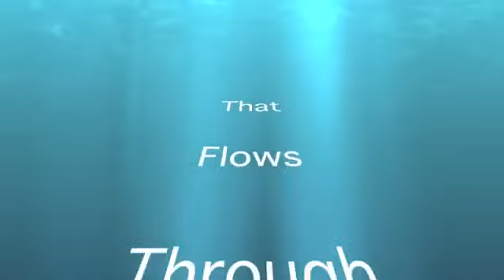What Love Means To Michelle and Mia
Expand the Love invites YOU to be part of a beautiful vision:

*The EXPAND THE LOVE Video Project!!*

THE VISION:
Imagine thousands of videos of individuals and groups from all around the world sharing their vision of LOVE. All ages, all colors, all religions, all cultures, all people everywhere uniting in LOVE.

We are inviting YOU to take a moment to meditate on what love means to you and submit a video to us up to ~ ONE MINUTE (60 seconds) ~ in length that shares your vision of LOVE. It can be SPOKEN from the heart, a collection of IMAGES, MUSIC, POETRY or anything that you can create in less than one minute that captures the heart of your vision.

Let's EXPAND THE LOVE and inspire each other with our own unique expressions of LOVE. The world needs a reminder of all the beauty that is ALIVE in our world and just how powerful LOVE truly is...